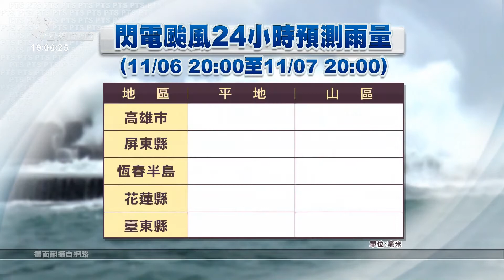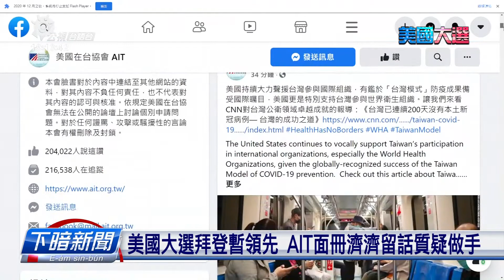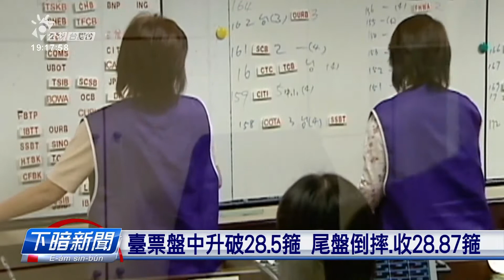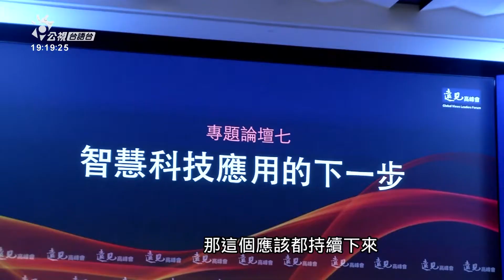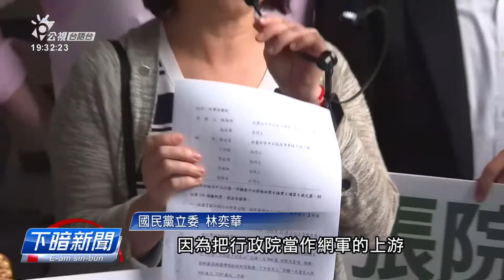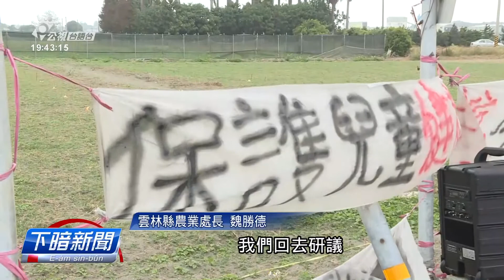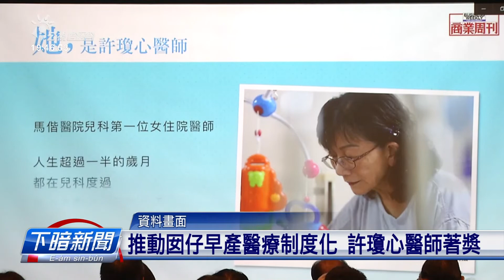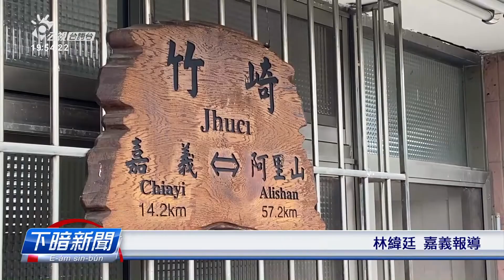20201106 下暗新聞 | 公視台語台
20201106 下暗新聞 重點頭條

1.6州算票中 川普指控通訊選票造假但無證據
2.臺大病院收著不明包裹 緊急送檢驗無病毒
3.閃電致災 臺東海邊駁岸破空、蘭嶼公路積水

四節新聞 ：　逐工（每天）09:00 / 12:00 / 15:00（拜一至拜五） / 19:00